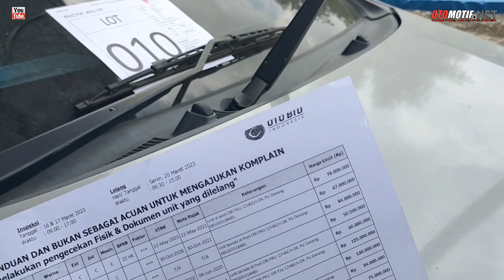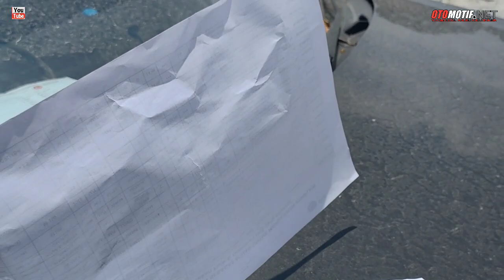Lelang Mobil OTOBID. Harga 30 Sampai 60Jtan Merapat Yang Cari Mobil Buat Mudik.